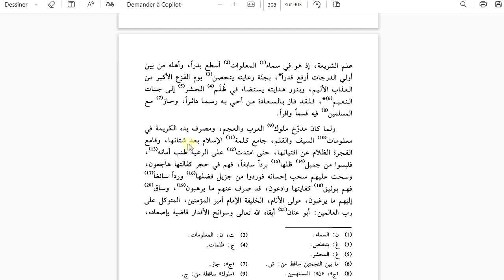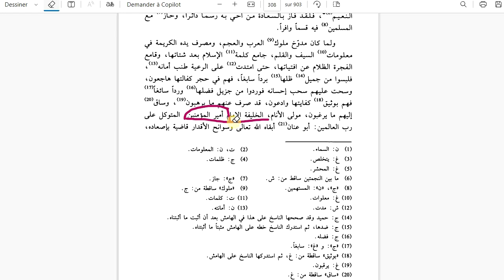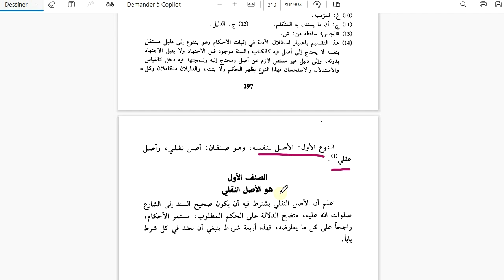أنواع الأدلة النقلية لاستنباط الحكم الشرعي